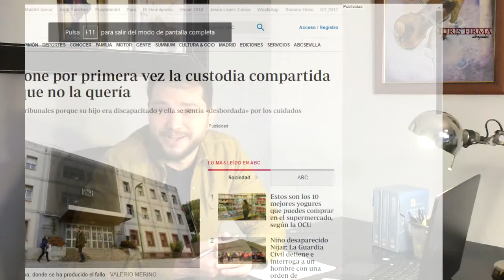Imponiendo la custodia compartida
Hoy os hablo de una sentencia que impone a un padre la custodia compartida, cuando éste no la quiere, y que sorprende precisamente por ser aún demasiado excepcional el establecimiento de este régimen de custodia compartida.
Existen muchísimos padres a título individual y también en asociaciones, que reclaman que se establezca la custodia compartida como el sistema “estándar” de guarda y custodia. Sin embargo, aún se sigue atribuyendo de forma mayoritaria esta guarda y custodia a las madres, por lo que el hecho de que un padre que directamente se opone a este régimen tenga que someterse a este tipo de custodia es algo totalmente fuera de lo normal.
Es cierto que en este procedimiento existe la particularidad de que uno de los menores tiene una minusvalía y requiere de una atención especial y un compromiso por parte de ambos padres. Sin embargo, esta situación nos debe hacer reflexionar si verdaderamente debe establecerse este tipo de guarda y custodia sólo cuando existan circunstancias especiales o sólo cuando ambos progenitores están de acuerdo con este régimen de custodia compartida.

Javier Fuentes Abril (Abogado)